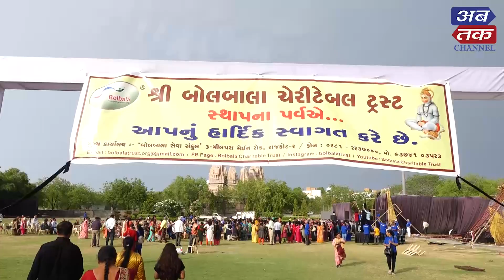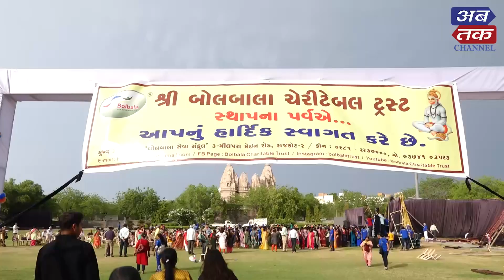રાજકોટના બોલબાલા ટ્રસ્ટની 32 વર્ષની સફળ સફર : જુઓ ભવ્ય ઉજવણી